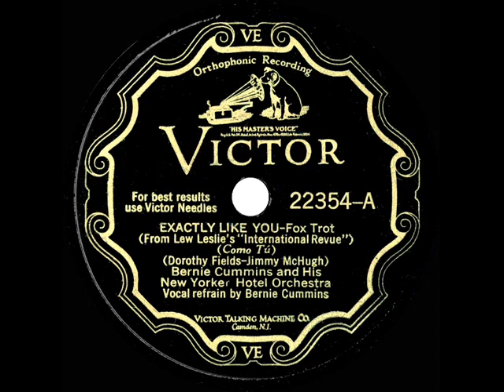1930 Bernie Cummins - Exactly Like You (Cummins, vocal)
From the Rick Colom Collection: Broadway’s “The International Revue” (1930) was produced by Lew Leslie, starred Gertrude Lawrence & Harry Richman, and featured songs by Jimmy McHugh and Dorothy Fields, including this great standard and the also-posted flipside “On The Sunny Side Of The Street.”

78rpm Victor 22354 - Exactly Like You (Fields-McHugh) by Bernie Cummins and His New Yorker Hotel Orchestra, vocal by Bernie Cummins, recorded in NYC March 13, 1930